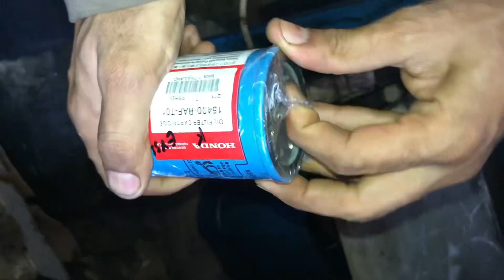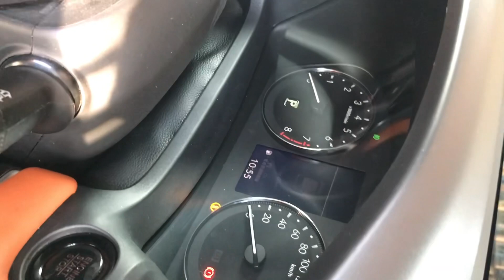Honda HR-V 2022 model Engine oil change